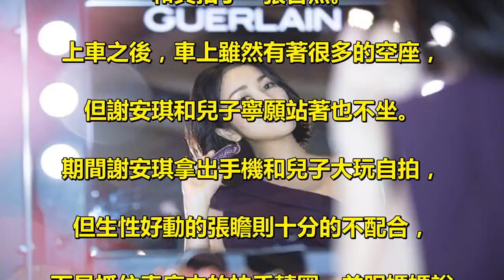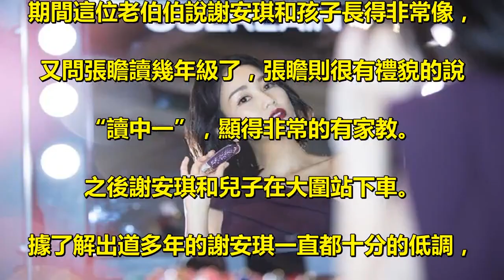謝安琪親自接兒子放學，不開車卻搭地鐵，11歲兒子這一動作被大讚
“草根天後”謝安琪自從2016年在其演唱會. 上宣布暫別歌壇之後，就一直在家安心的. “相夫教子”。不但親自接送兒子上下學，. 更是言傳身教，誓當一個好母親。. 而在近日謝安琪和兒子就被拍到現身一地鐵內，. 原來謝安琪是剛將上學的11歲兒子張瞻接回來。. 據相關人士爆料，當天11歲的張瞻穿著校服，. 梁安琪則一身素衣豎起了頭髮，化了輕微的淡妝。. 兩人並沒有選擇乘坐出租車，而是選擇乘坐地鐵。. 在公交路線之前，謝安琪一邊指著路線圖，. 一邊和兒子說道怎麼乘車，十分的耐心。. 在這期間，有一位粉絲認出了謝安琪，. 並主動找他合照，沒想到謝安琪爽快的答應，. 和其拍了一張合照。. 上車之後，車上雖然有著很多的空座，. 但謝安琪和兒子寧願站著也不坐。. 期間謝安琪拿出手機和兒子大玩自拍，. 但生性好動的張瞻則十分的不配合，. 而是抓住車廂內的扶手轉圈，並跟媽媽說. “我好像爸爸哦”。沒有多久的時間，. 一位老伯伯上車，接下來張瞻的動作. 讓很多的網友大加讚賞。. 只見張瞻主動讓那位老伯伯坐，. 不過那位老伯伯卻沒有坐。. 而是站在張瞻的旁邊和謝安琪聊了起來。. 期間這位老伯伯說謝安琪和孩子長得非常像，. 又問張瞻讀幾年級了，張瞻則很有禮貌的說. “讀中一”，顯得非常的有家教。. 之後謝安琪和兒子在大圍站下車。. 據了解出道多年的謝安琪一直都十分的低調，. 不但鮮有緋聞，而且歌聲也是深入到群眾中去，. 贏得了“草根天後”的美譽，. 還獲得廣大媒體和樂評人的一致好評。. 雖然如今的謝安琪已然被很多人忘卻，. 但說到她的那些歌曲（鐘無艷、囍帖街、. 菲情歌、我愛茶餐廳）至今仍然人熱血沸騰。. 07年和香港創作型歌手張繼聰結婚後，. 沒有多久的時間便生下了兒子張瞻，. 之後在16年的時候暫別了樂壇，. 開始為第二胎做準備。17年的時候終於湊齊. 了一個“好”字。之後就專心的在家帶兒子和女兒。. 其實按照謝安琪在樂壇內的地位，以及賺的錢。. 她完全可以開豪車接送兒子上下學，. 但她並沒有如此，反而是搭乘公交，. 讓兒子體驗人生的不易，可見其對於兒子的關愛。.